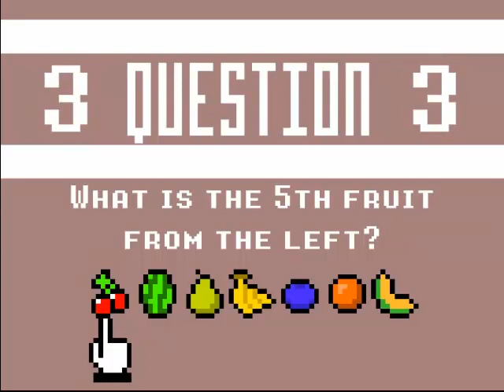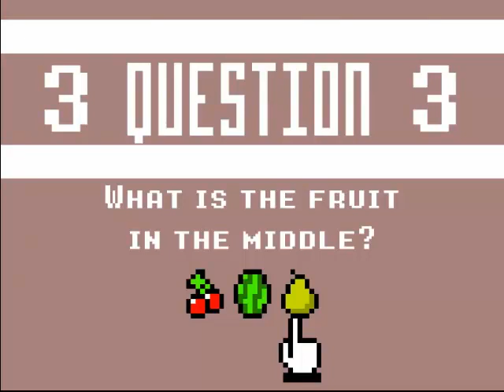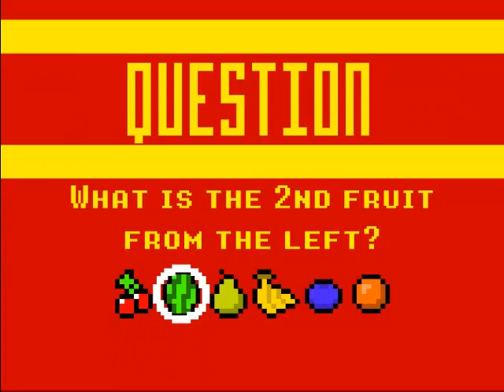MEMORIZE!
MEMORIZE is a new game 4 u 2 learn memories